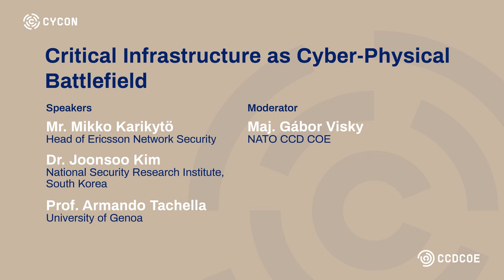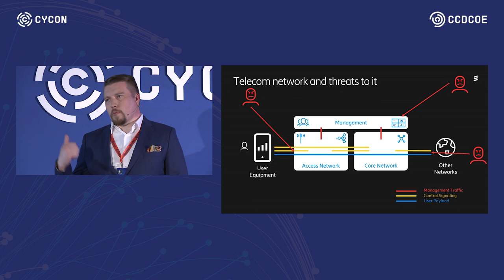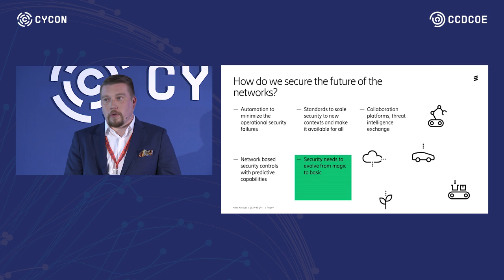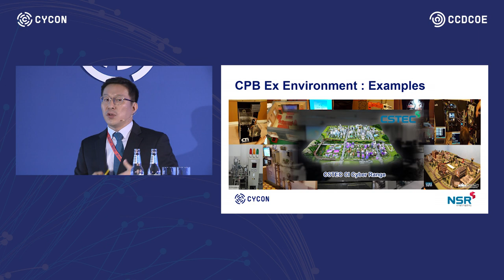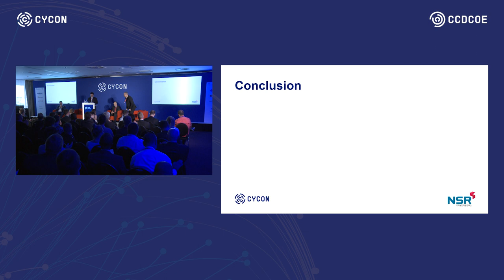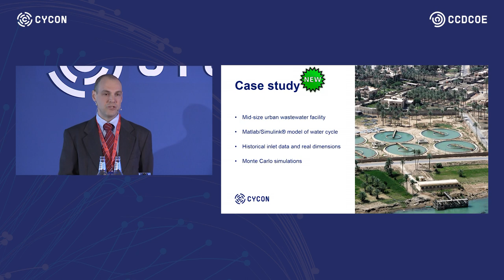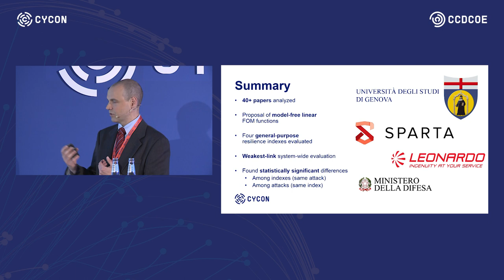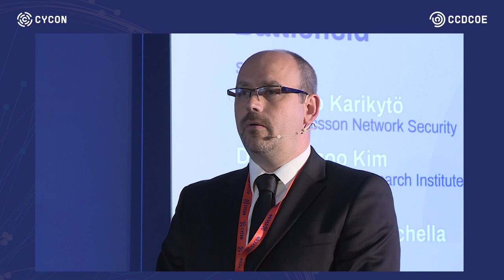Critical Infrastructure as Cyber Physical Battlefield - CyCon 2019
The 11th International Conference on Cyber Conflict (CyCon 2019) organized by NATO Cooperative Cyber Defence Centre of Excellence (CCDCOE) in Tallinn revolved around the theme of Silent Battle.

This panel focuses on design of CPB for cyber exercises and respective measurement methods. Cyber-physical systems connect the physical world with networks to enable remote monitoring, control and configuration. For this reason, the critical infrastructure is a very common cyber-physical battlefield (CPB). To examine these battlefields, highly scalable models and scientific measuring methods are needed.

Topics and Speakers:

- Cyber Threats to Telecom Networks by Mikko Karikytö, Head of Ericsson Network Security

- Cyber-Physical Battlefield Platform for Large-Scale Cybersecurity Exercises by Dr. Joonsoo Kim, Senior Researcher, National Security Research Institute (NSR), South Korea

- Resilience of Cyber-Physical Systems: an Experimental Appraisal of Quantitative Measures by Prof. Armando Tacchella, Associate Professor in Information Processing Systems, University of Genoa

Moderator: Maj Gabor Visky, Technology Researcher, NATO Cooperative Cyber Defence Centre of Excellence

The NATO CCDCOE is a NATO-accredited cyber defence hub focusing on research, training and exercises. The international military organisation based in Estonia is a community of currently 25 nations providing a 360-degree look at cyber defence, with expertise in the areas of technology, strategy, operations and law.